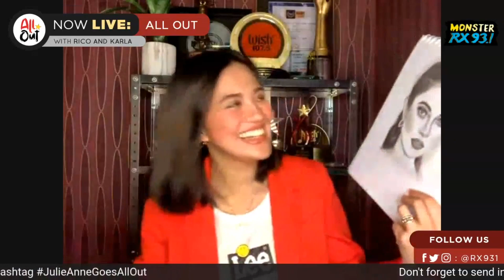All Out with JULIE ANNE SAN JOSE! | All Out | RX931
Julie Anne San Jose answers your fan questions and talks about her music on All Out with Rico and Karla! ❤️

Tune in to MONSTER RX93.1 everyday on radio or the official Monster RX93.1 mobile app to catch new music, special performances, live interviews, and more!